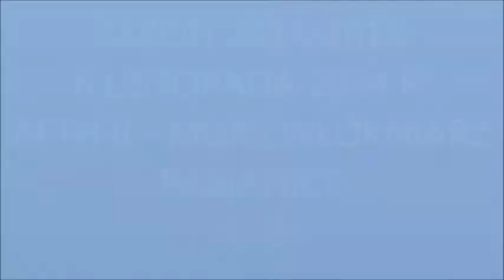AFTH I 5:2 MUKS Włókniarz Pabianice Sezon 2014/2015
Jedenasta kolejka rundy jesiennej. AFTH gr I 5:2 MUKS Włókniarz Pabianice (Sezon 2014/2015 - D2 Młodzik gr. I)